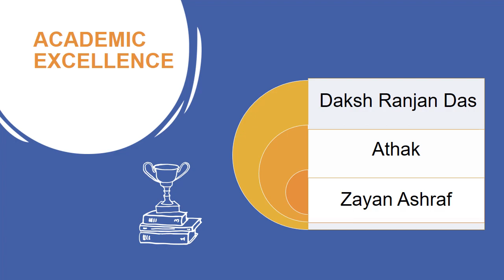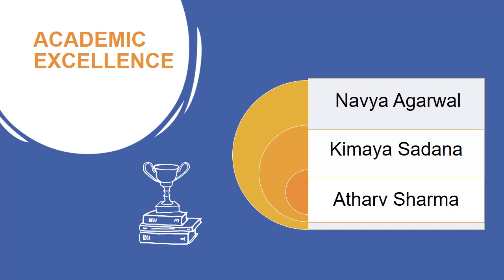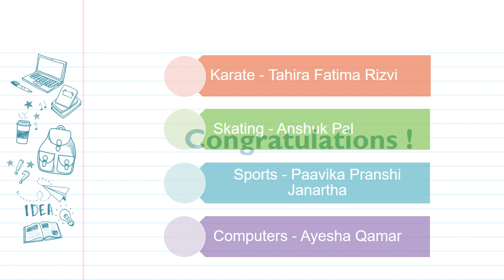Annual Awards (Session 2019-20)